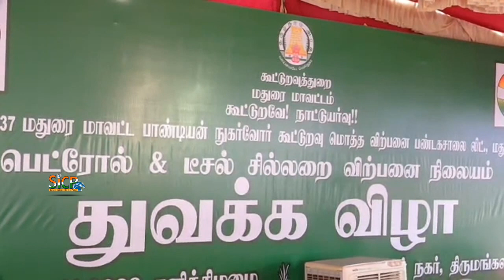Minister Sellur K.Raju and R.B.Udayakumar Inaugurate Retail sale of petrol and diesel Bunk | Sicp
Ministers inaugurate a slew of projects

Revenue Minister R. B. Udayakumar and Cooperation Minister Sellur K. Raju inaugurated a slew of buildings and projects, including a petrol bunk owned by the Pandian Cooperative Society and the Indian Oil Corporation Limited (IOCL), here on Saturday. The bunk is located at Tirumangalam’s Jawahar Nagar.

They also launched a number of welfare schemes, including distributing subsidised two-wheelers.

“The Cooperative society has already established 36 other bunks across the state and each such establishment sees a turnover of ₹ 1.5 crore every month. The bunk will be refuelling petrol and diesel vehicles. It also provides employment,” said Minister Raju.

The Revenue Minister inaugurated a slew of projects, including additional classrooms at T. Kallupatti Girls Higher Secondary School and K. Vellankulam High School for ₹ 2.25 crore and ₹ 2.75 crore respectively.

He also took part in the bhumi puja function for laying a bridge that leads to the graveyard at Puliampatti panchayat as members of Scheduled Caste committee could not access.

He also inaugurated panchayat union buildings at Pappanayakanpatti and another one at Kalligudi.

The Minister also inaugurated an anganwadi building at V. Kuchampatti for ₹ 8.70 lakh.

மதுரை திருமங்கலம் மெயின் ரோடு ஜவகர்புரத்தில் பாண்டியன் நுகர்வோர் மொத்த விற்பனை பண்டகசாலை சார்பில் பெட்ரோல் மற்றும் டீசல் சில்லறை விற்பனை நிலையம் அமைச்சர் செல்லூர் ராஜூ, அமைச்சர் ஆர்.பிஉதயகுமார் மற்றும் எம்.எல்.ஏ. ராஜன் செல்லப்பா துவக்கி வைத்தனர்.

பின் தமிழக வருவாய்மற்றும் பேரிடர் மீட்பு துறை அமைச்சர் பேசும்போது, இன்றைக்கு இந்தியாவில் சிறந்த மாநிலமாக தமிழகம் முதல் இடம் பெற்றுள்ளது. தமிழக முதல்வராக எடப்பாடி பழனிச்சாமியால் செயல்பட முடியுமா என்று சொன்னவர்கள், இன்றைக்கு இவரால் தான் முடியும் என்று சொல்ல வைத்துள்ளார்.

ஜல்லிக்கட்டு மறுக்கப்பட்டு அதனை மீட்க இளைஞர்கள் போராடியதற்கு அங்கீகாரம் அளித்து அதிகார பூர்வமாக அறிவித்த சிறுவயதிலேயே தமிழக கூட்டுறவு துறை அமைச்சர் எவ்வாறு முன்னேற்றங்கள் குறித்து சிந்தித்தவர், தற்போது அதனை செயற்படுத்தி வருகிறார்.

மலுங்கிய வாளை வைத்து சிறப்பாக செயல்படுபவர் யார் என்று ஜெயலலிதா தேடும் போது கிடைத்தவர்தான் அமைச்சர் செல்லூர் K ராஜு. தமிழகத்தில் 10பேருக்கு பிரித்து கொடுப்பதே சவாலான செயல், இந்த நிலையில் அத்திவரதரையும், ஜல்லிக்கட்டிலும் சிறு தூசு படாமல் பாத்து கொண்டும், பொங்கல் பரிசாக ஒவ்வொரு இல்லத்திற்கும் 1000 ரூ கொடுத்தது சாதனையே,

மக்களோடு தொடர் கொண்ட துறை கூட்டுறவு,வருவாய் துறைகள் தான் அது முற்றிலும் மதுரை உள்ளது பெருமைக்கு உரியது. இன்றைக்கு வருவாய் துறைஅமைச்சர் உள்ள துறையில் கூட்டுறவு துறை சேர்ந்து இருப்பதும் சிறப்பானது.

வருகின்றன நகராட்சி தேர்தலில் நிச்சயமாக அதிமுக வெற்றி பெறும். எனக்கும் கூட்டுறவுத் துறை அமைச்சருக்கும் ராஜன்செல்லப்பா ஆகியோருக்கு இடையே மனகசப்பு இருப்பதாக கருதியவர் நிச்சயமாக ஏமாற்றப்படுவார்கள்,

நீண்ட நாட்களாக எங்களுக்கிடையே பிரச்சனை இருந்து வருவதாக பலர் நினைக்கின்றனர். இருந்தாலும் அதனை அனைத்தையும் பொருட்படுத்தாமல் மாநகராட்சி தேர்தலில் இணைந்து பணியாற்றி வெற்றி பெறுவோம்.

நிர்வாக காரணங்களால் தான்  கூட்டுறவுத்துறை அமைச்சரும், வருவாய்த் துறை அமைச்சரான நானும் சில விழாக்களை கலந்து கொள்வதும் நிராகரிப்பதும் தவறே தவிர மற்ற எந்த வித மனக்கசப்பும் கிடையாது என்பதை தெரிவித்துக் கொள்கிறேன்.

பின் மேடையில் பேசிய அமைச்சர் செல்லூர் ராஜூ கூறும்போது* வருவாய்த்துறை அமைச்சர் உள்ளத்தில் உள்ளதை மிக சரியாக கூறினார். FM ரேடியோவில் ஒரு ஆய்வில் ஆளுமை மிக்க தலைவராக தமிழகத்தில் முதல்வர் எடப்பாடி பழனிச்சாமி இருக்கிறார் என கூறியுள்ளனர்.

மக்களுக்காக மக்களின் நன்மைக்காக உருவாக்கப்பட்டதே கூட்டுறவுச் சங்கங்கள். தாய்க்கு தப்பாத பிள்ளையாக பிறந்து இருக்கிறேன். திமுக காலத்தில் கூட்டுறவுத்துறை மிகப் பெரிய கடனில் மூழ்கியது. தற்போது சரியான அதிகாரிகளைக் கொண்டு சிறப்பாக செயல்பட்டு வருகிறது.

கூட்டுறவுச் சங்கங்கள் அனைத்தும் கணினி மயமாக்கப்பட்டுள்ளது. நான் பொறுப்பு ஏற்ற பிறகு 29 இடங்களில் பெட்ரோல் மற்றும் டீசல் சில்லரை விற்பனை நிலையம் தொடங்கப்பட்டு உள்ளது. ஆண்டுக்கு 20 லட்சம் முதல் 30 லட்சம் வரை வருமானம் கிடைக்கிறது.

91 லட்சம் பேர்களுக்கு வட்டியில்லா கடன் கூட்டுறவு சங்கங்கள் மூலம் கொடுக்கப்பட்டுள்ளது. மதுரையில் இருவருக்கு இந்தத் துறைகள் கிடைத்தது மிகப்பெரிய ஒரு வரப்பிரசாதம். இந்த துறைகளில் சிறப்பாக தனது செயல்பாட்டினை செய்து வருகிறோம்.